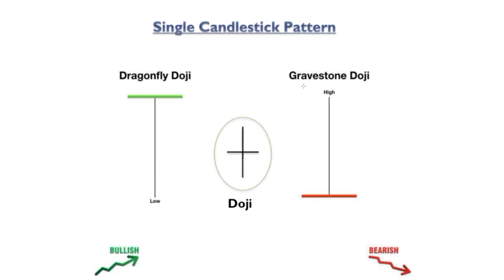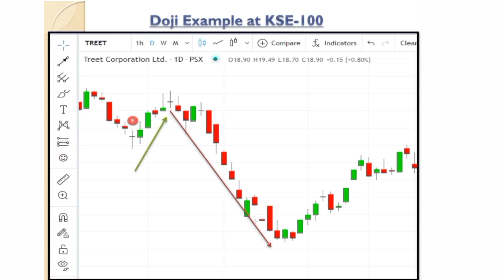Doji || Dragonfly Doji || Gravestone Doji || Single Candlestick Pattern part 03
Single Candlestick Pattern part 3